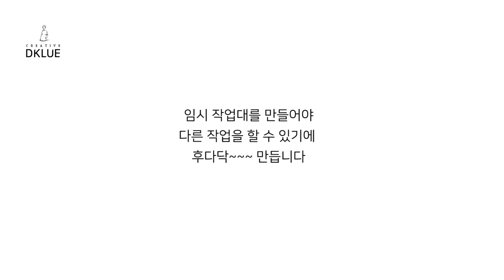목공방 만들기#2 / DKLUE(create a workspace#2)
목공방 만들기

woodcarving
Joinery
woodturning